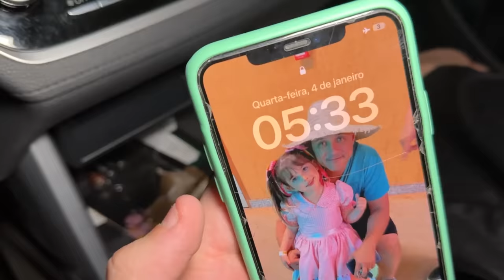PASSEI A NOITE NO CARRO SEM DORMIR! - 24 HORAS NO CARRO